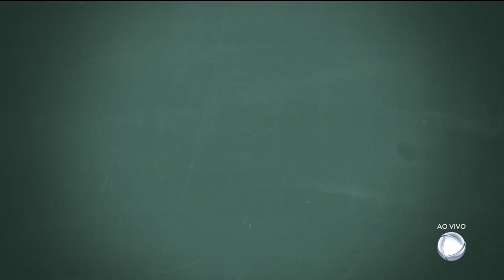VAGAS DE ESTÁGIO: 400 OPORTUNIDADES PARA ESTUDANTES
Atenção estudantes que estão precisando de um estágio. O CIEE está com oportunidades de vagas em aberto. São centenas de vagas, não é mesmo Patrícia Piassa?